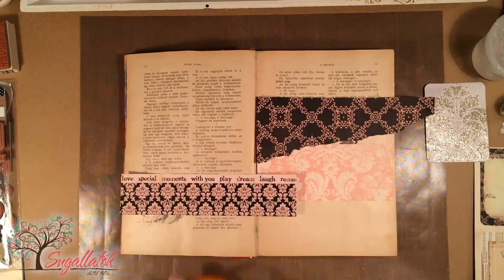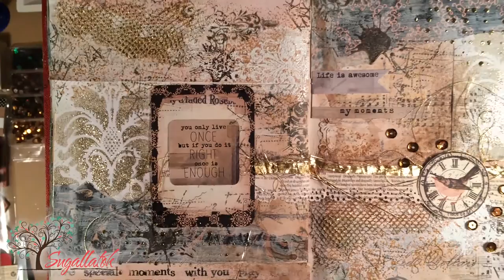Virág Réti - Mixed Media Art Journal Tutorial - #11 - "Shine Like a Star"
This is an art journal tutorial. In this video you can follow the creative process step by step. I hope you enjoy it.
I would really appreciate your feedback and any comments.

Products:
- papers: Prima Marketing Almanac collection
- stamps: Prima Marketing